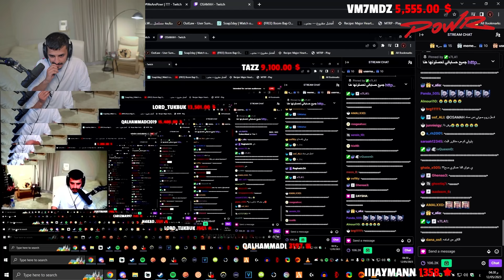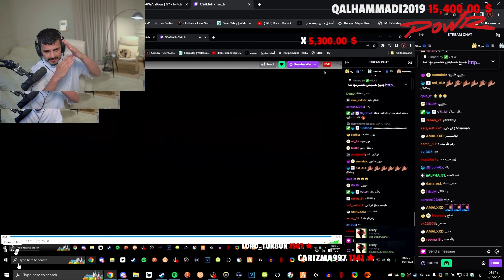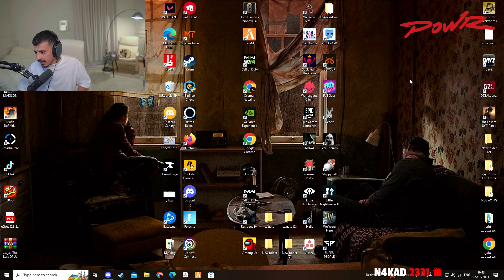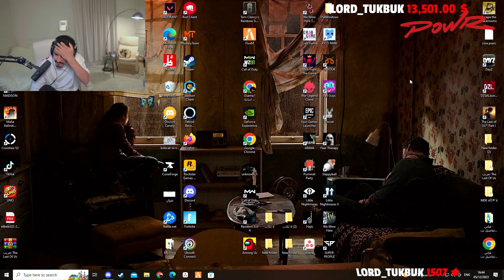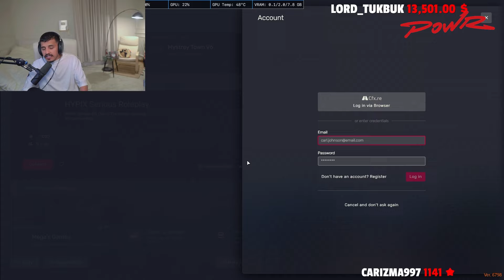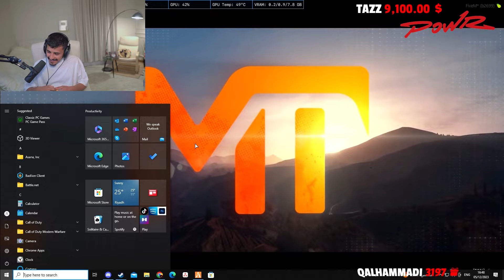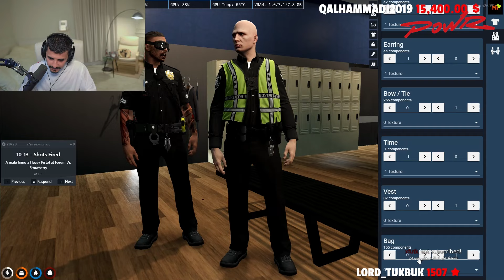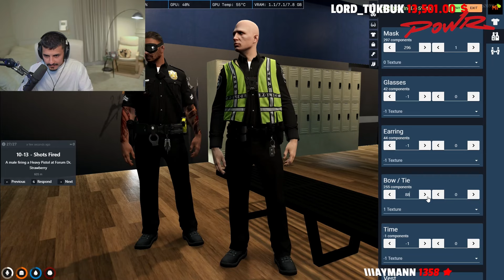بث اسامة ~ انت ايه ؟؟ ( 6 )